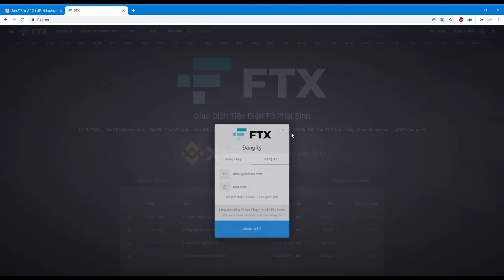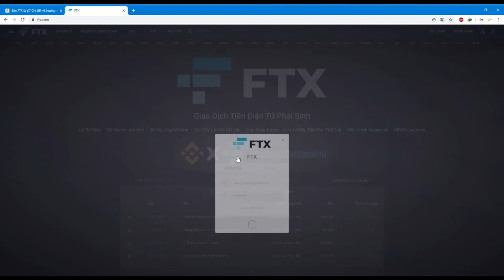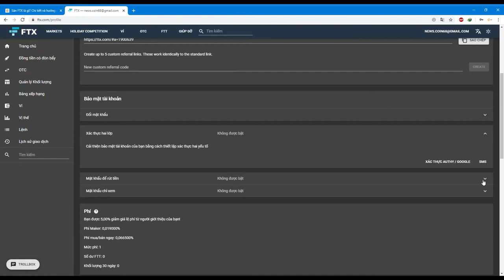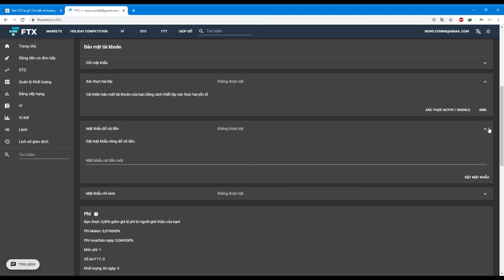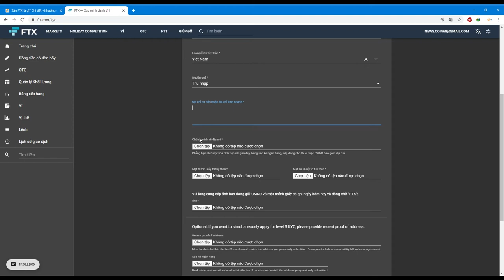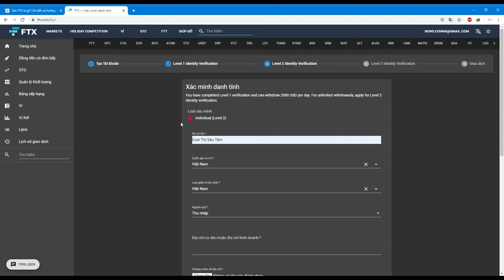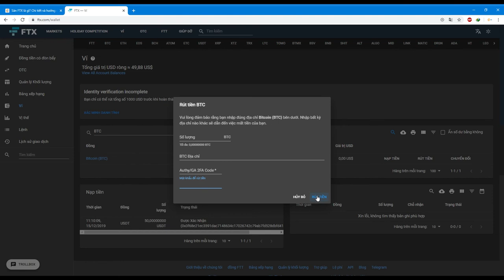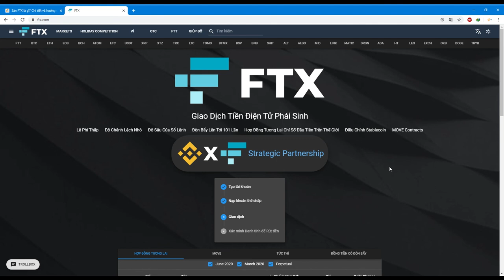Hướng dẫn đăng ký tài khoản, KYC và Nạp rút tiền trên sàn FTX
Trong video trước, Coin68 đã giới thiệu với anh em nền tảng giao dịch phái sinh FTX - một sự lựa chọn mới cho những nhà đầu tư tiền điện tử, cũng như so sánh về những ưu điểm và lưu ý khi sử dụng nền tảng này.

Vì nhiều anh em còn chưa nắm rõ quy trình đăng ký tài khoản, KYC và nạp rút tiền trên FTX nên Coin68 chuẩn bị video ngắn ngày hôm nay để anh em tiện tìm hiểu nhé.

Anh em chưa biết về FTX thì xem video giới thiệu và đánh giá tại đây